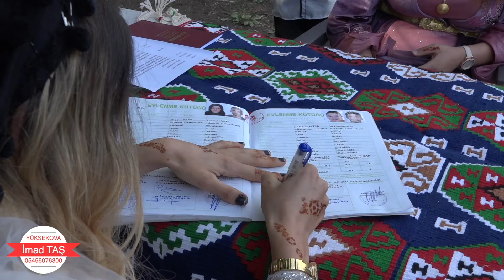Garibe & Lezgin Düğün Klibi 2020 - Çukurca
Hakkarinin çukurca ilçesinde dünya evine giren Garibe ile Lezgin Eski geleneklere göre düğünlerini yaptılar.Düğünleri yüzyıllar öncesini andıran atla gelini baba evinden dengbejler eşliğinde getirdiler.

Anılarınızı önemsiyoruz. Yorum ve beğenilerinizi bekliyoruz.

Anlık videolarımız ve diğer içeriklerimiz için Instagram ve Facebook sayfalarımıza da göz atabilirsiniz.